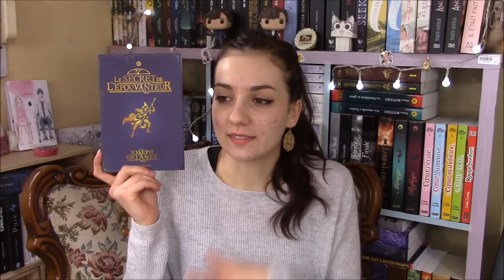Update Lecture + Bilan Cold Winter Challenge 2016-2017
Je vous parle de mes trois dernières lectures de ce Cold Winter Challenge. Et on fait un petit bilan de l'expérience.